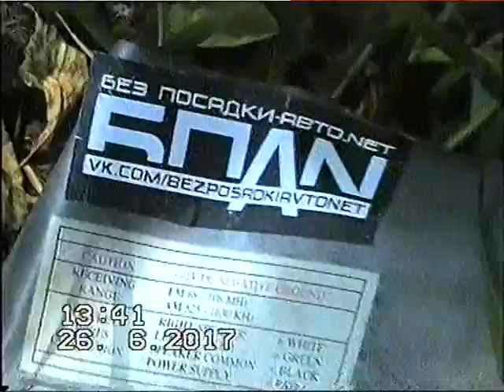БПАН vs. Корсар-8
Без посадки авто нет? Ну-ну!